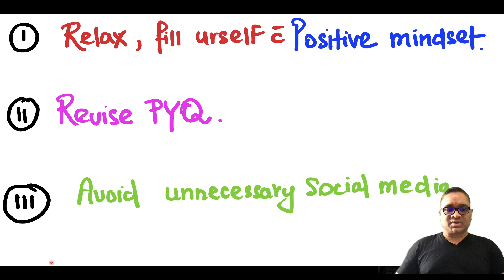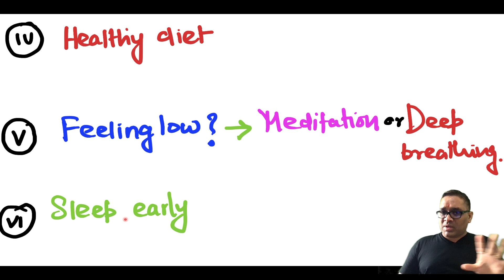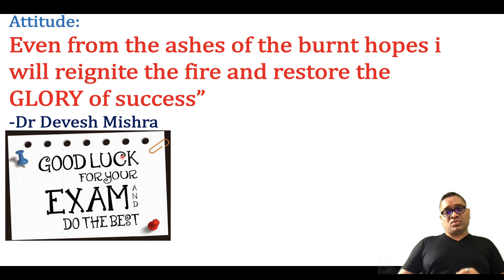"How to get “Edge” during Final hours " by Dr. Devesh Mishra.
Owner and Founder of "DPMA" (Devesh Premier Medical Academy), and DEVAANSH publication.
A passionate National level faculty of PATHOLOGY and BIOLOGY.
Authored best selling PATHOLOGY book with title “Concepts In Pathology” under DEVAANSH publications.